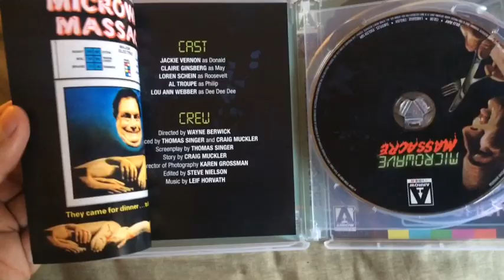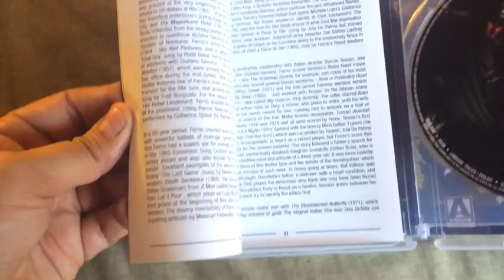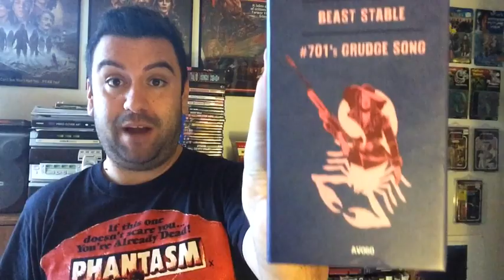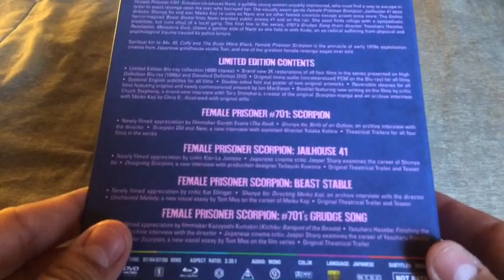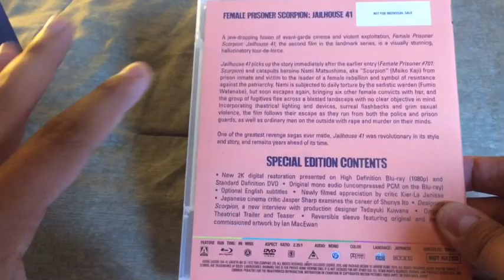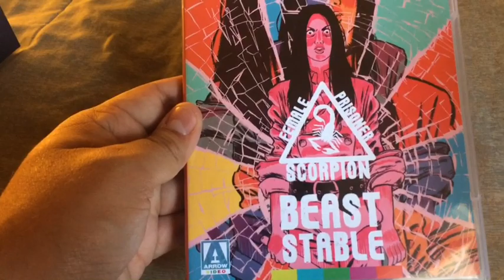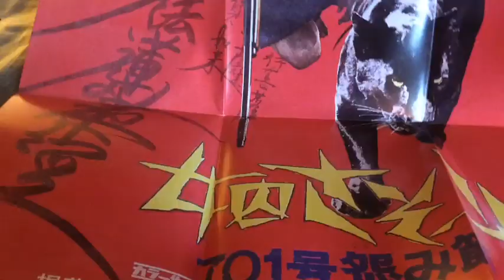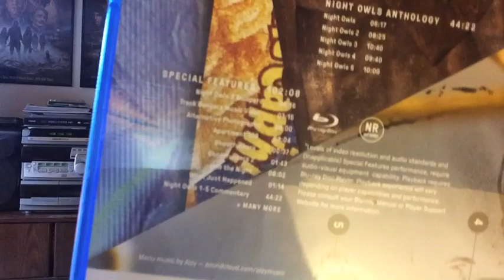CineStalker Blu Ray Updates!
In this vid I discuss various Blu Rays I have gotten recently... ▶️ To order the Arrow USA Releases go